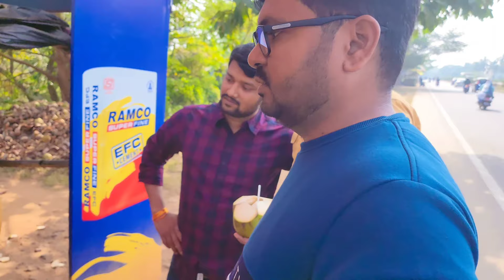Beauty of Satapada | Satapada Dolphin Sanctuary |With Office Colleague Odisha Tourism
We Love to Tooring & Explore New Place , Hotel & Street Food, and try to
deliver all details about that place to our family. In our upcoming videos,
you are going to see lots of different Place Tooring & food vlogs  it will be really a fun to
IILIKE
II SHARE I1